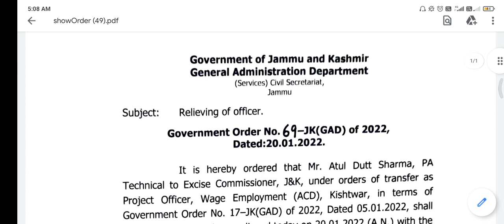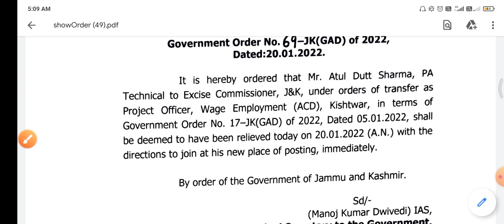jkssb new notice. Government of jammu And Kashmir new notice. Today jkssb update.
jkssb new notice. jkssb update
jkssb class IV latest update
jkssb class IV update on 2nd list
jkssb today CBT test